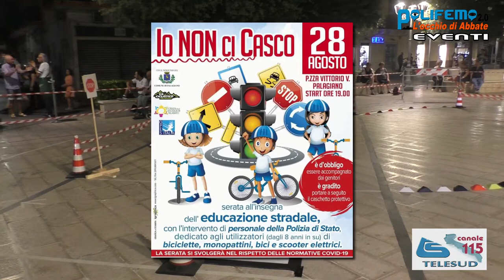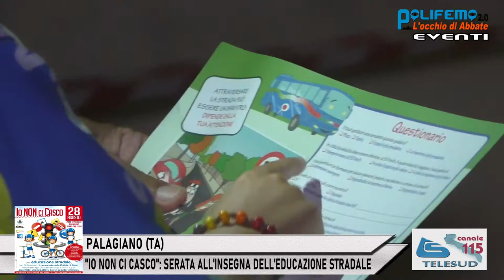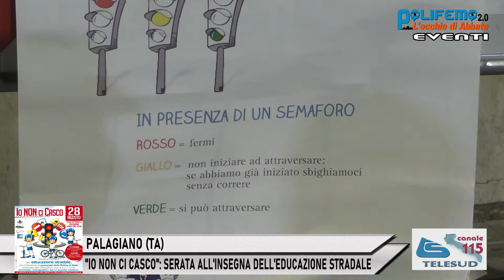PALAGIANO (TA): "IO NON CI CASCO" - EDUCAZIONE STRADALE